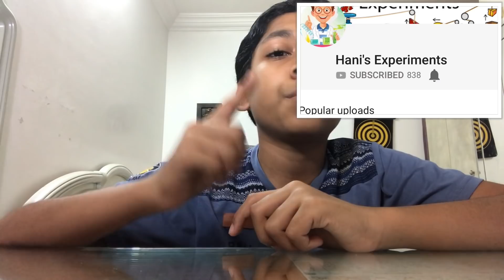2 easy science experiments [pt 8]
these are some experiments that you can try at home

1: diving ketchup experiment
2: lighting candle with the extinguished smoke